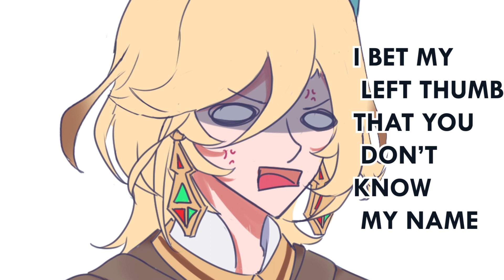Genshin Impact | Al Haitham guess who?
These two roommates ( who bicker like an old married couple ) have taken over my life right now
 I wanted more Haikaveh content, that's why made it XD